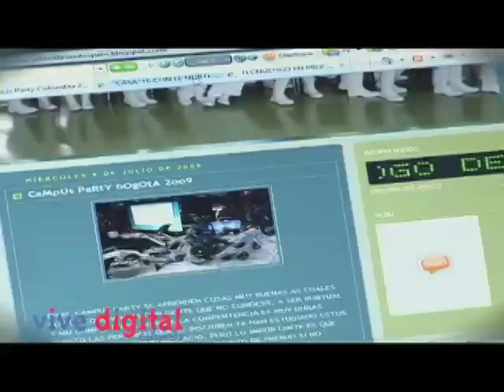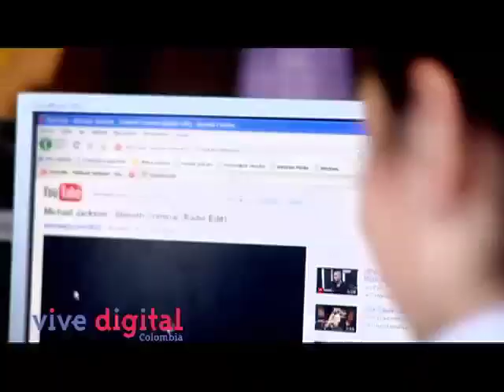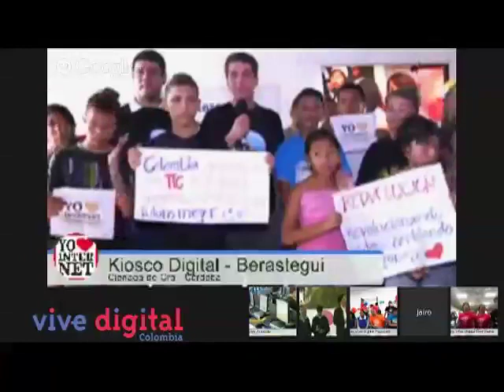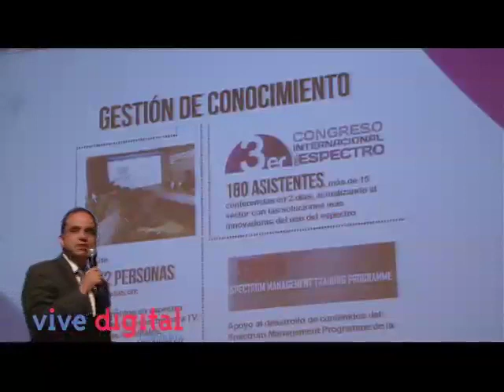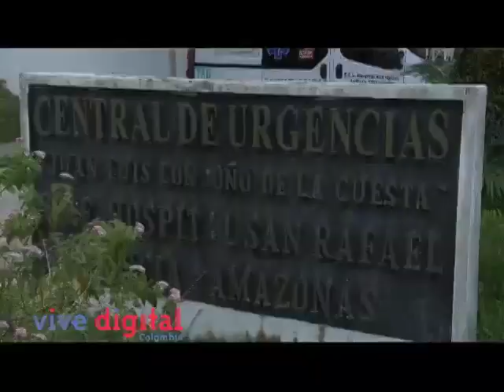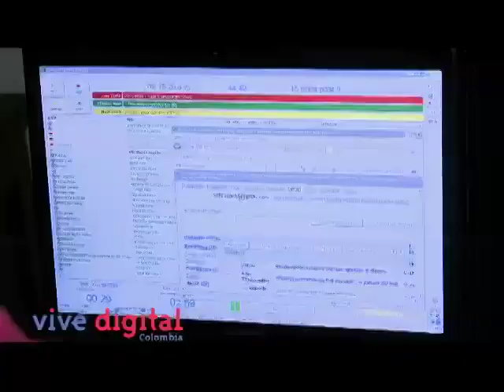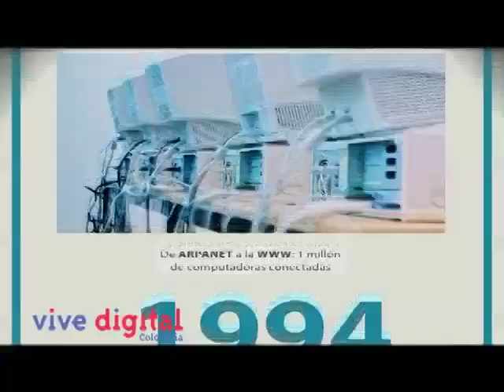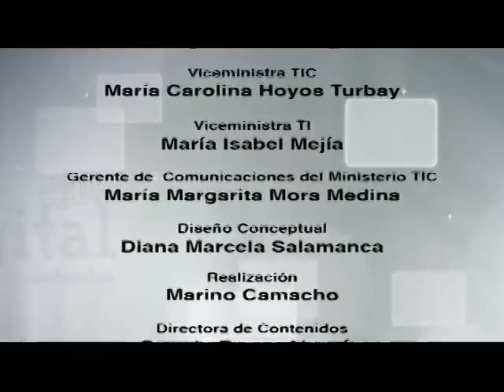En ViveDigitalTV Colombia dice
En este capítulo de ViveDigitalTV encontrarás todos los detalles de la celebración del Día Mundial de Internet y más noticias TIC de Colombia.